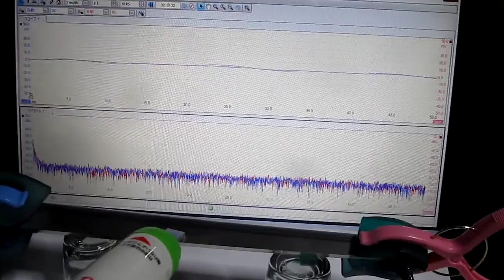超音波コンサルティング Ultrasonic consulting